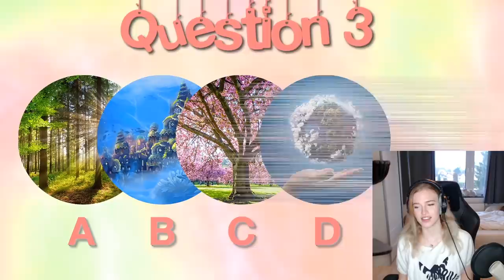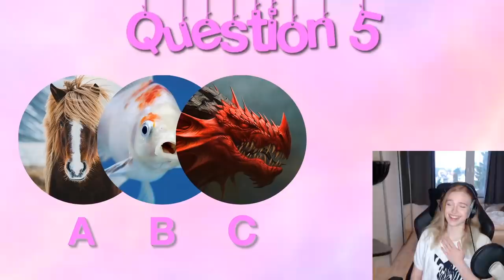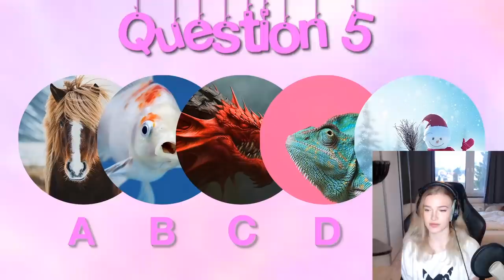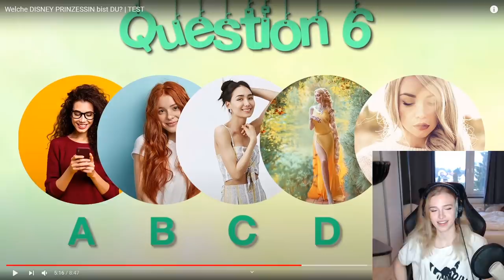WELCHE DISNEY PRINZESSIN bist DU?! - mit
💖Hol dir JETZT DEINEN Merch!💖

🔥 Social Medias 🔥

🔊 HINTERGRUND MUSIK 🔊